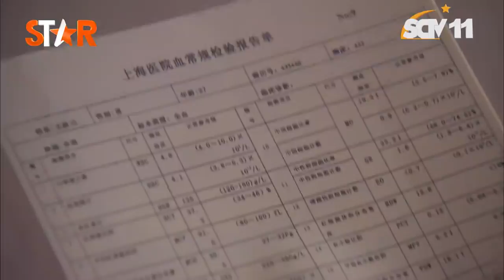TVStar - Trailer - Gặp Gỡ Vương Lịch Xuyên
TVStar-SCTV11 mang đến cho bạn những tác phẩm truyển hình mới nhất hiện nay. Nơi bạn cảm nhận sức nóng của những bộ phim truyền hình kinh điển. TVStar-SCTV11 nơi tình yêu bắt đầu. Nơi võ công thượng thừa của những bộ phim kiếm hiệp kỳ tình được phô diễn hoành tráng nhất. TVStar - Cảm xúc thăng hoa.